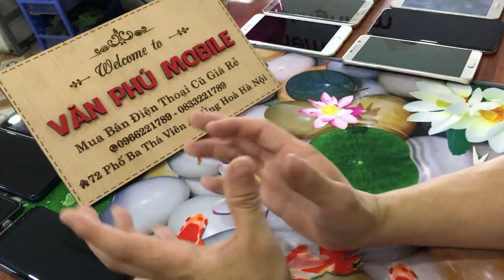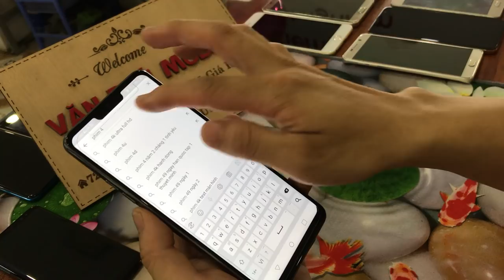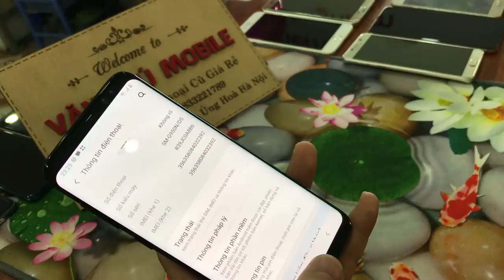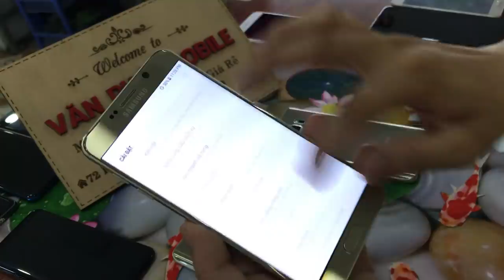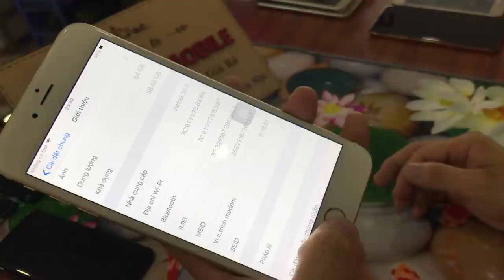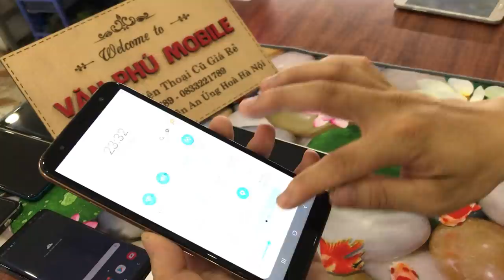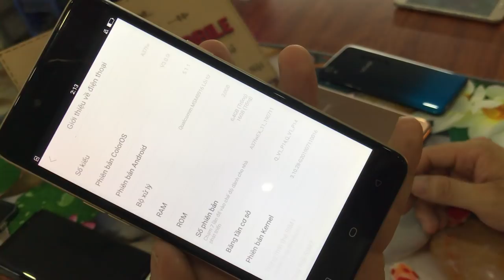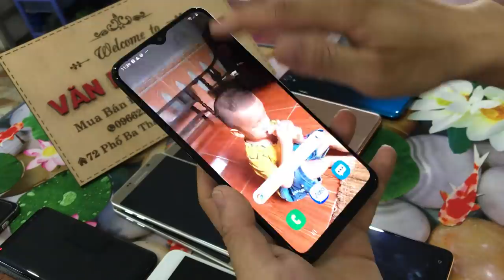Giá Điện thoại cũ tháng 6 Samsung S8 Not5 Lg G7 Vivo y91c Oppo Xiaomi giá chỉ từ 990k 13/06/2020